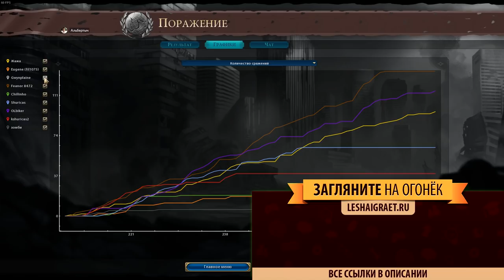Облучённые ПИРАТЫ ищут сокровища в апокалипсисе! Прохождение Sid Meier's Civilization VI: Red Death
► Кинуть в Лёшу пиастрами:
► Bitcoin: bc1qhswrpdxwyajcz4c5v2rw3q6z9xv6m482dmtal3
► Etherium: 0x9E2F06907c446a0FBb81c65D09b49B89648abee9